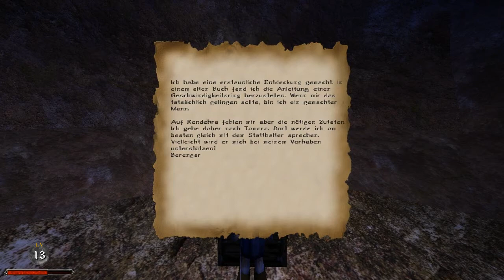Odyssee [053] - Goblin-Piraten-Höhle